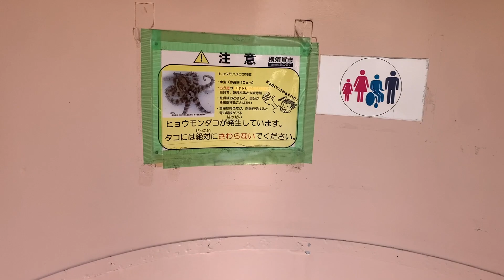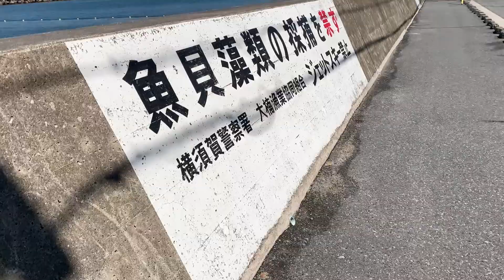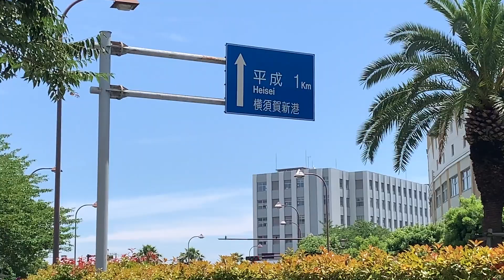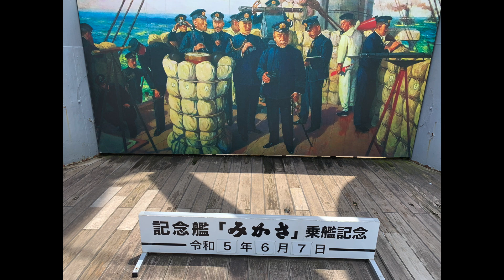漢独身ひとり旅 ~横須賀・佐島、三笠公園編~